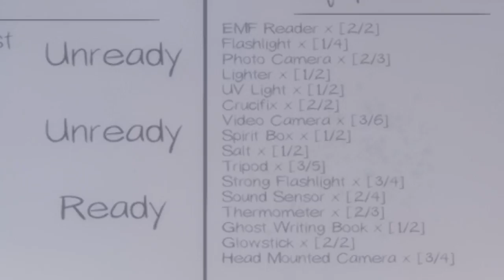Reports of Violence (Phasmophobia)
"Reports of violence, m rf**ker!"